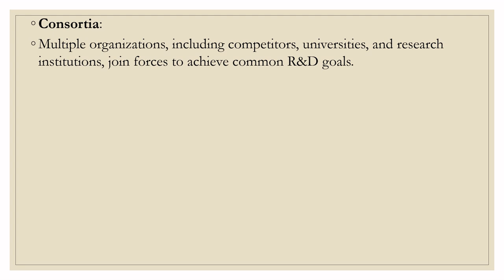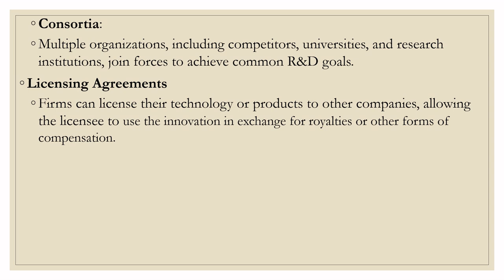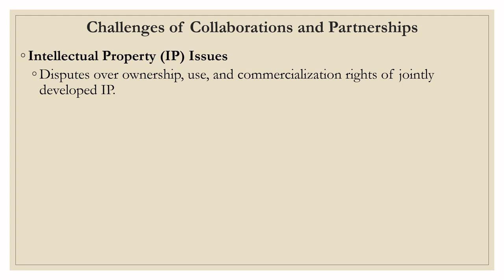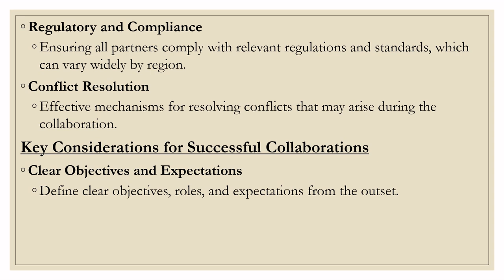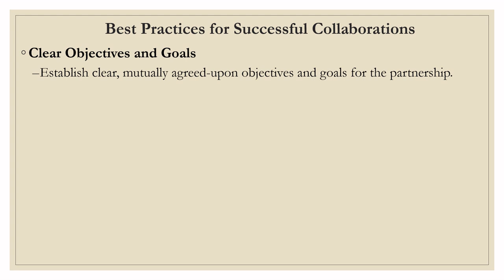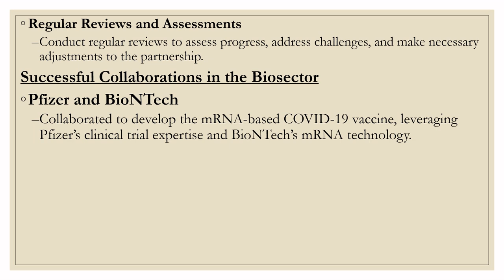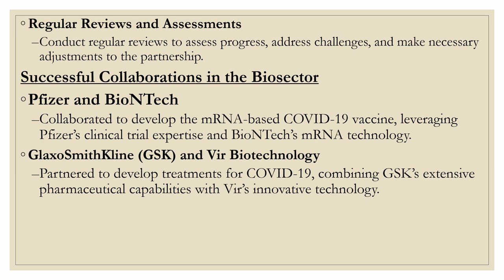Collaboration & Partner in Biosector Industries